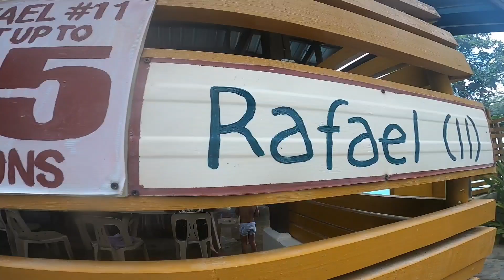CATTLEYA RESORT ANTIPOLO | SUMMER 2021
Family Bonding lang ngayon Summer
you can check their facebook page just search Cattleya Resort for more info 😊